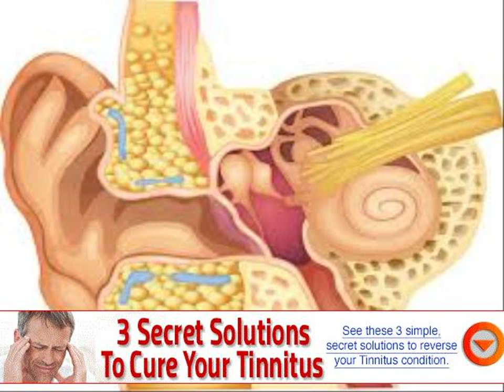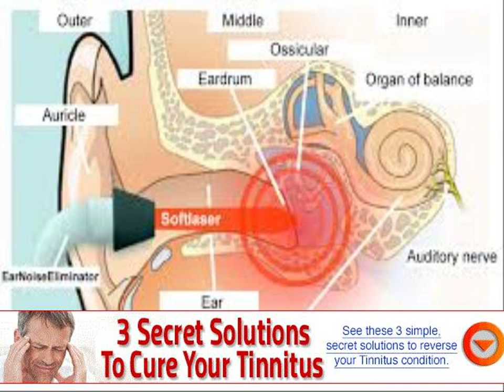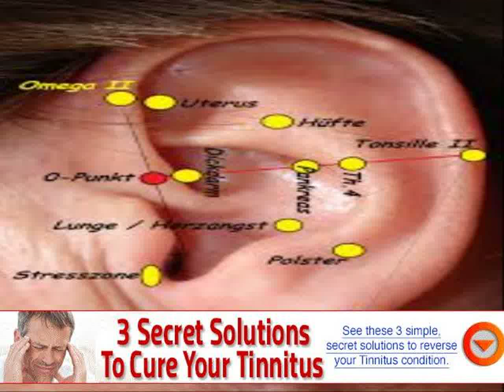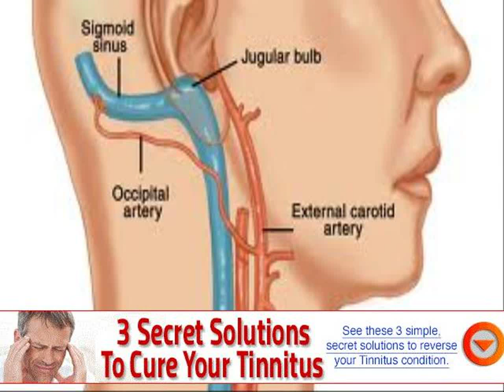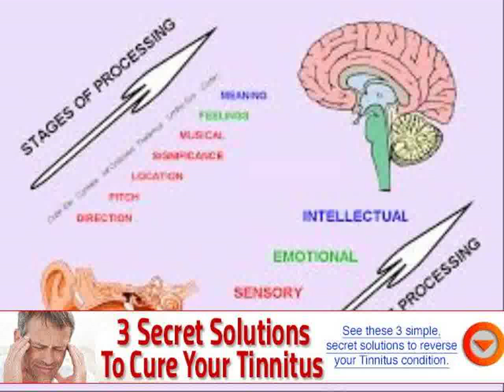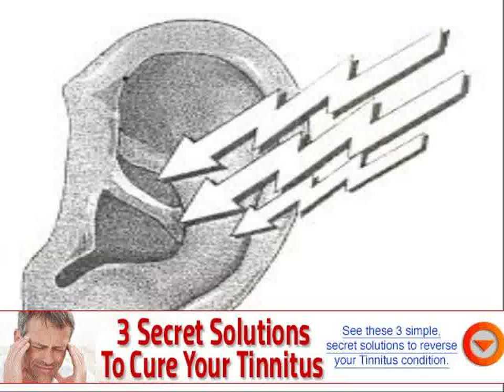ear wax and ringing sound